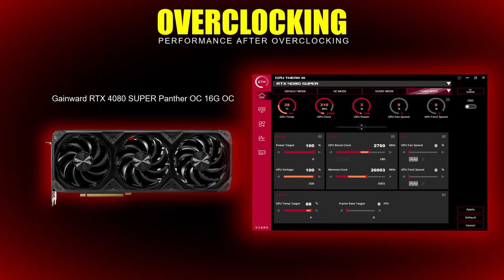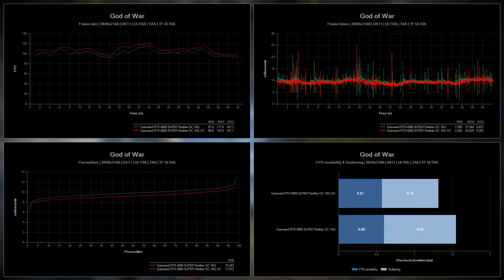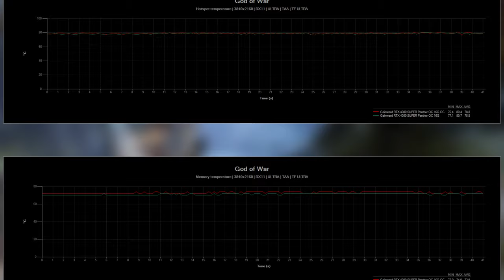Gainward RTX 4080 SUPER Panther OC | Overclocked (manually)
Scene: God of War (3840x2160)
GPU1: Gainward RTX 4080 SUPER Panther OC 16G
GPU2: Gainward RTX 4080 SUPER Panther OC 16G (Overclocked)

Real GPU and PC power consumption is measured by PowerTracker.

Tools: FrameView, MSI Afterburner, Destiny Beta version 3.3, Hitfilm, PowerTracker